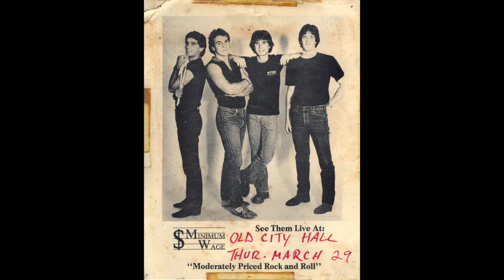OTC November 5th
Take your minds off the election results and listen to the Off the Chest Boys talk about really important things! Cover Rock Bands, Chocolate bars and SPORTS!